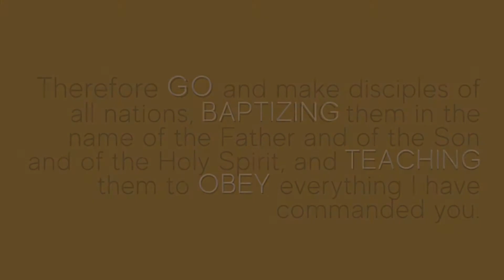Discipleship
At Renew.org, we think the Great Commission is the greatest mission on earth. There are many settings and many methods by which a disciple maker can engage in disciple making.